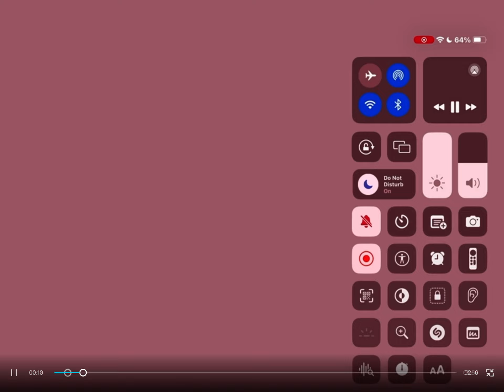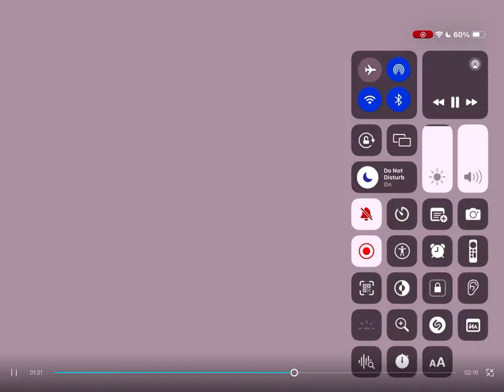Season 1 episode 2 Miss spots origins part 2